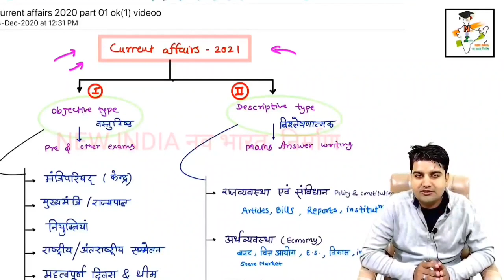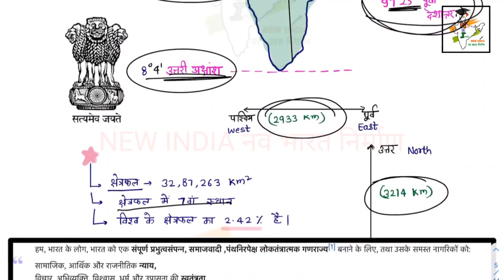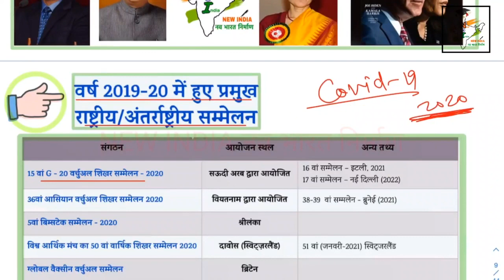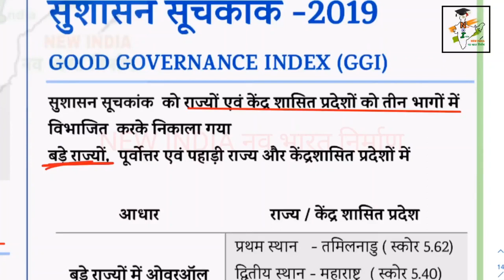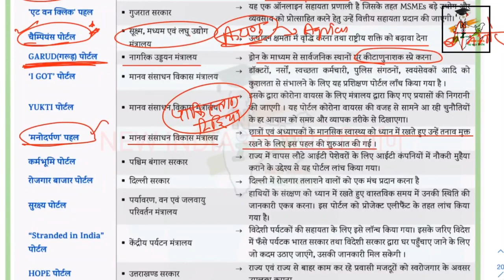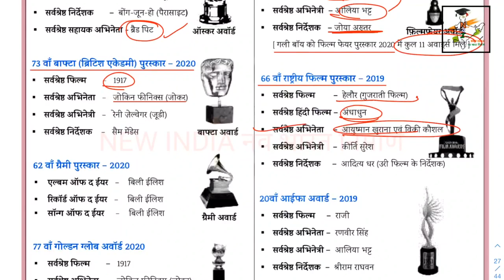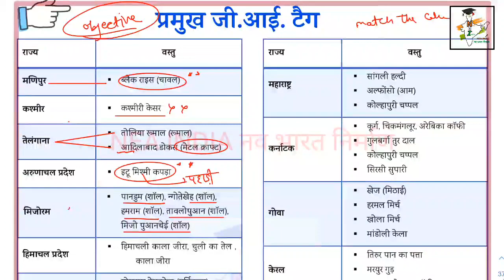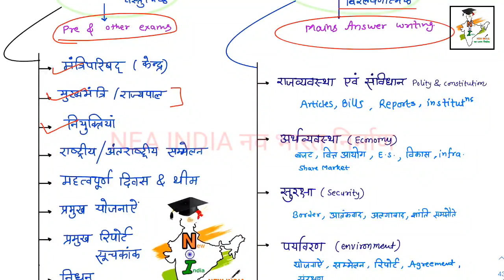current affairs 2021